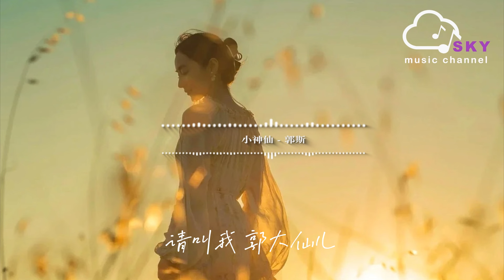小神仙 - 郭斯『我是算命的小神仙，蔔卦來換酒錢』【動態歌詞】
小神仙 - 郭斯

詞：郭斯

曲：郭斯

行過小周天 念咒掐指決

貧道我本是 龍虎山

得了道的小神仙

推過九宮圖 演過離震乾

貧道我通曉 天文地理

上下五仟年

拜過三清祖 別過了龍虎山

小道我走南又闖北

修行在天地間

來到貴寶地 肚皮叫破天

小道我 在此蔔卦算命

憑本事混口飯 勞煩

不論是問姻緣 還是來求官

小道我念咒 掐指一算

指點個一二三

不管妳聽不聽 不管妳信不信

妳我二人 在此相遇

命中早註定

我是算命的小神仙

蔔卦來換酒錢

算命的小神仙吶

行走在江湖間

算命的小神仙

我命他不由天

算命的小神仙吶

天人合一 形神相依 道法自然

元神出了竅 七竅皆生煙

昨夜我夢裏 在閻羅殿

給閻王老爺 相過面

起身昆侖山 出門尋尋仙

小道我誓要 在淩霄殿

給太上老君 點根煙

道長且路遠 身上無盤纏

小道我只得在貴寶地

指點個一二三

命中早註定

蔔卦來換酒錢

算命的小神仙吶

行走在江湖間

算命的小神仙

我命他不由天

算命的小神仙吶

天靈靈 地靈靈

太上老君快顯靈

算命的小神仙

蔔卦來換酒錢

算命的小神仙吶

行走在江湖間

算命的小神仙

我命他不由天

算命的小神仙吶

請叫我 郭大仙兒